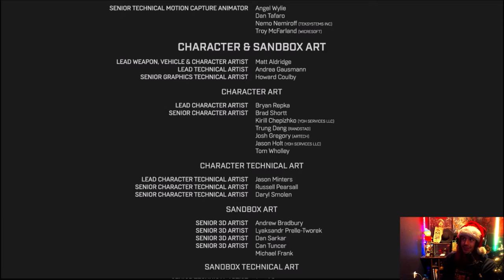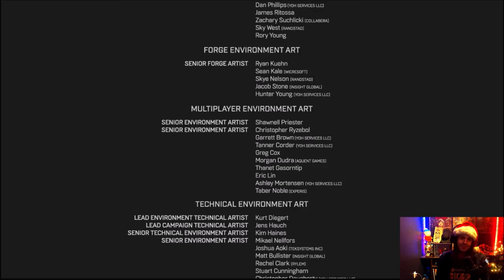THE END (Halo: Infinite Playthrough Finale) - Campaign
Hey! Welcome to the Video!

Here is the finale to our Halo: Infinite playthrough of the campaign! I had tons of fun playing this game even when it got repetitive. I'm stoked for when Co-op comes out to play with the homies. I hope you al enjoyed the series!

Peace and love in the comments, we're all here to chill and have fun!